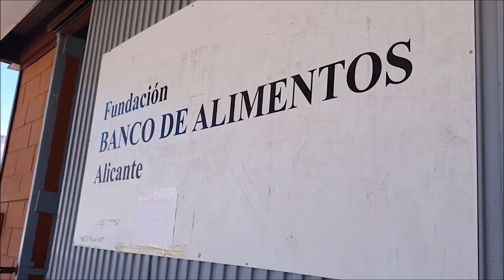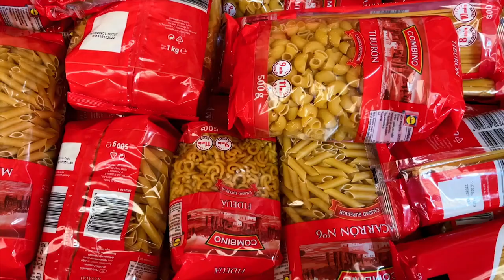El alcalde y la concejala de Acción Social contestan a los colectivos que piden competencias para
El alcalde de Alicante, Luis Barcala, ha contestado a las críticas de 25 colectivos vecinales de la ciudad que han firmado u documento en respaldo al presidente del Centro Social Colonia Requena, Antonio Coloma, donde piden que habilite a los responsables del Centro Social Gastón Castelló para que expidan la renovación de los certificados de vulnerabilidad para que las personas necesitadas de la ayuda alimenticia puedan recogerla en el Banco de Alimentos.